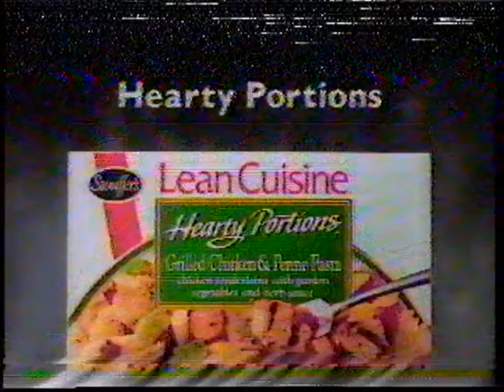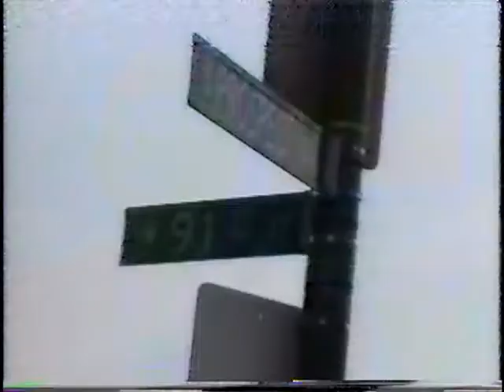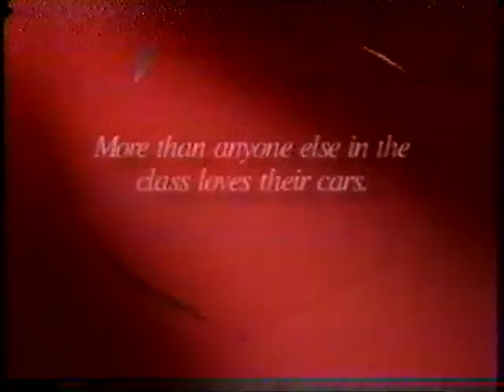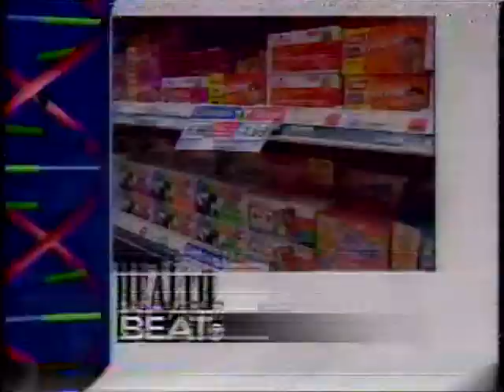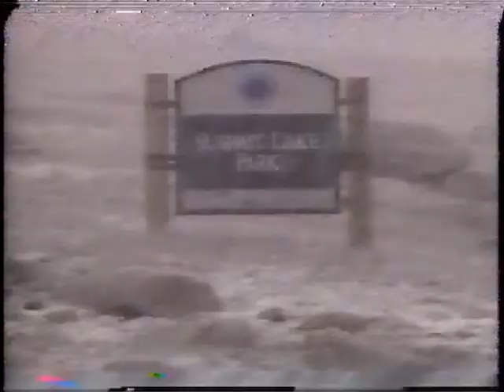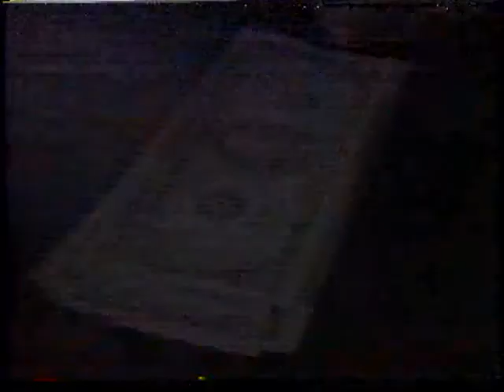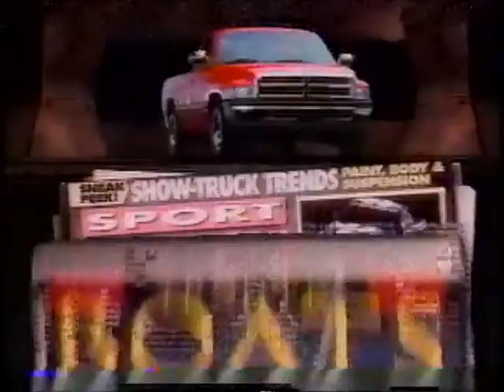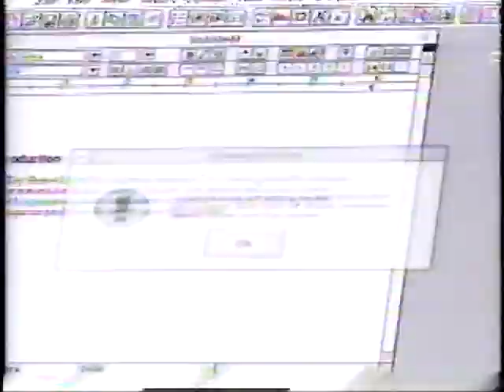WLS-TV ABC7 News (Chicago) - September 6, 1996